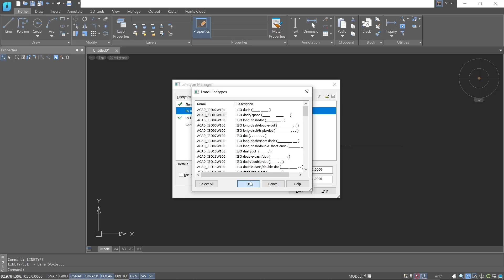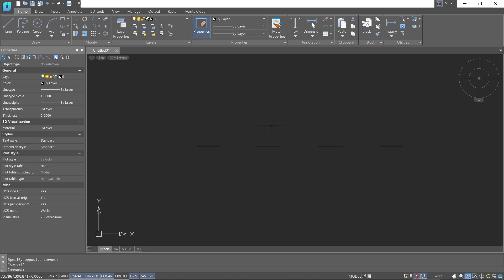NanoCAD How To Add Line Type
learn nanocad basic tutorial for beginner how to add and use line type